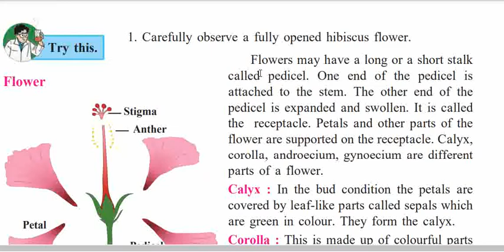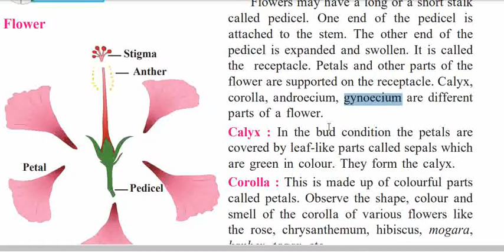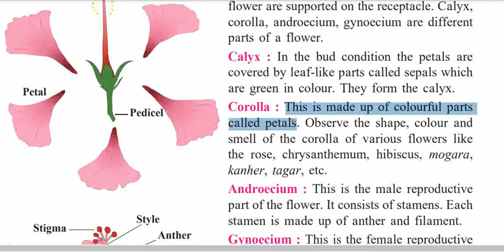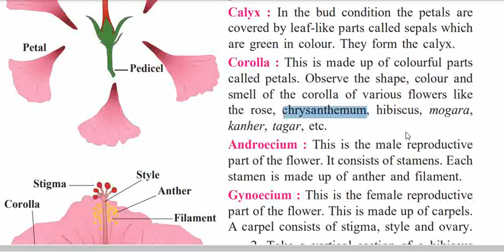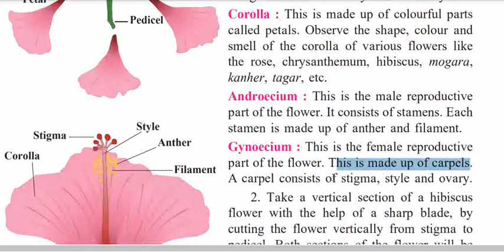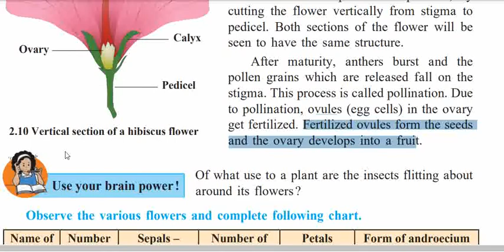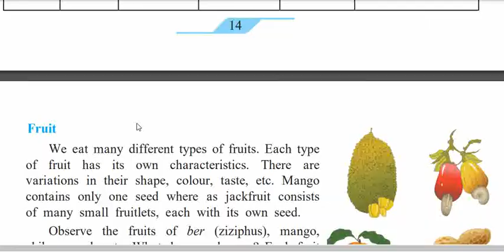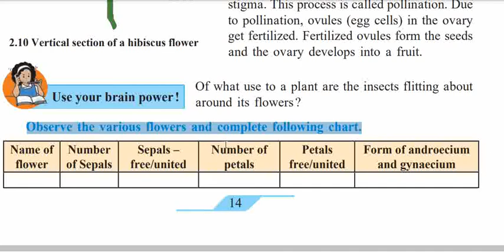Plants : Structure and Function | 7 std | balbharti | science | chapter 2 | page 14 explanation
Plants : Structure and Function | 7 std | balbharti | science | chapter 2 | page 15 explanation